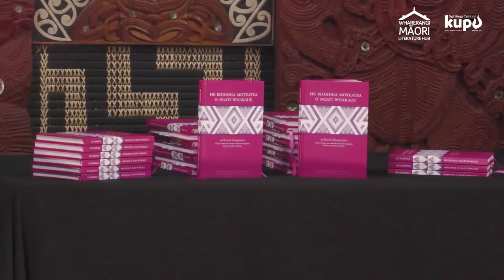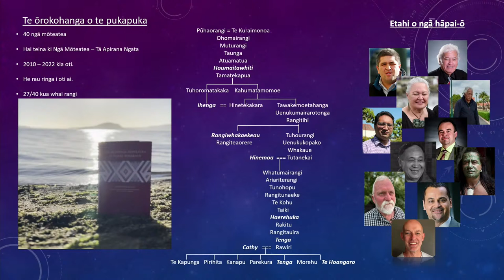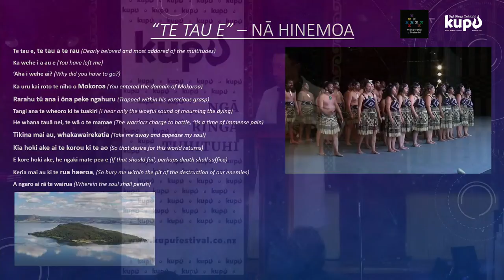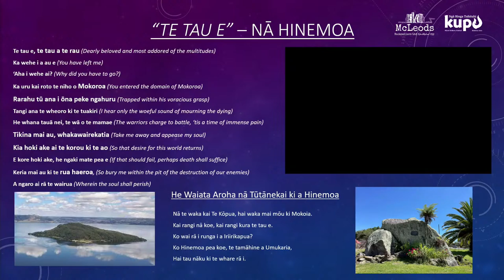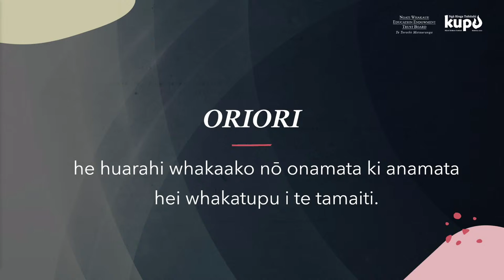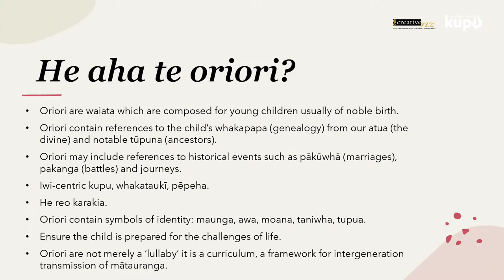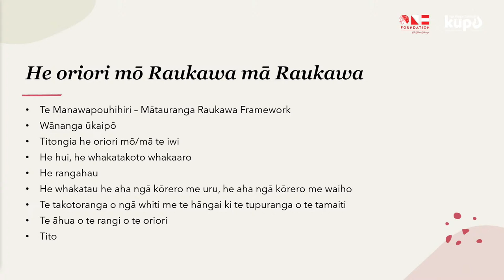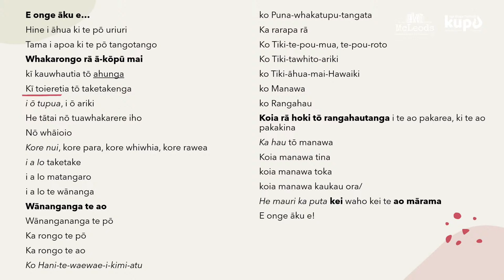Mōteatea | Tama-Te-Kapua Marae, Ōhinemutu | Kupu Festival 2022